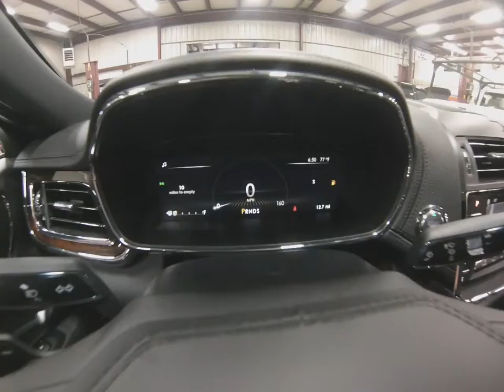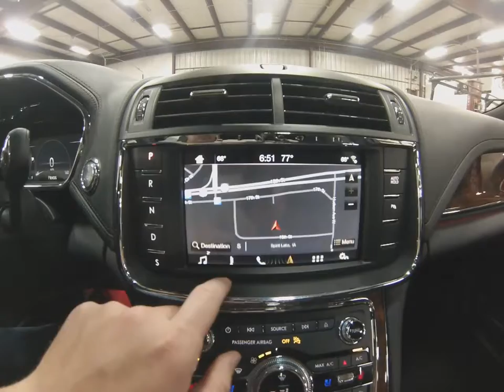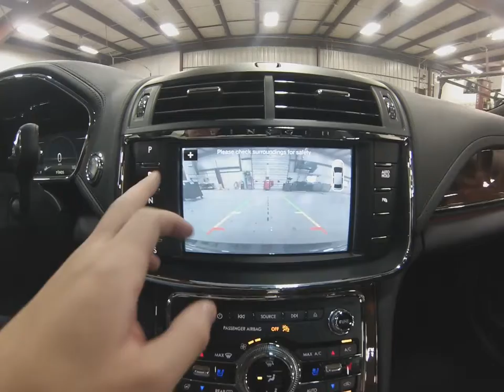2017 Black Lincoln Contiental SL6275 Motor Inn Auto Group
The all new 2017 Lincoln Continental is luxury redefined with a Perfect Adjustable seat there are literally a hundred ways to adjust to fit you. Beautiful exterior and interior styling make it perfect for anyone's tastes. Ergonomically designed this car gives you the most comfortable ride you can imagine, also with massage chairs you get relief from the stresses of the road. Available in Front or All Wheel Drive the power behind the 3.0L Ecoboost motor is amazing yet it gets great MPG. Please contact a Sales Representative today to experience all of the benefits Lincoln has to offer.